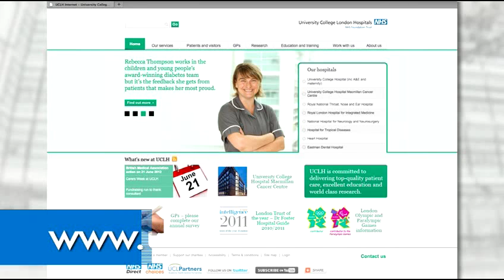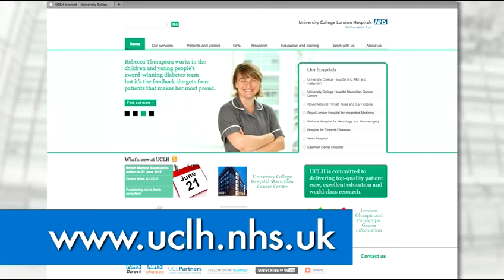10 - Going home from UCLH after surgery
(10 of 15) Going home after having surgery at University College London Hospitals NHS Foundation Trust (UCLH).